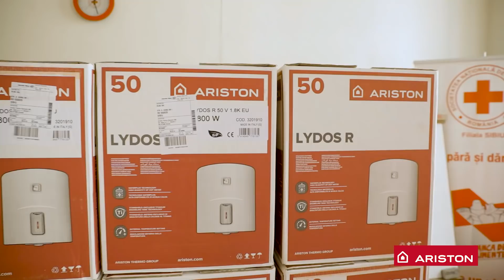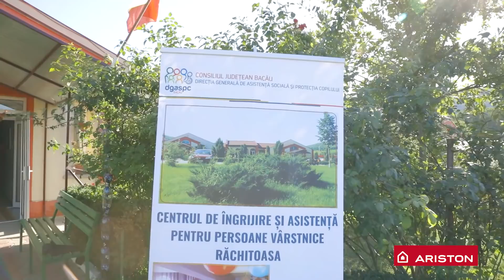Ariston Comfort Challenge România 2019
Ducem confort tuturor, pretutindeni, pentru al doilea an consecutiv.
Campania Ariston Comfort Challenge, desfașurată în parteneriat cu Salvamont România și Crucea Roșie, reprezintă misiunea noastră asumată de a transforma lumea într-un loc mai confortabil. Implică-te și tu! Împreună putem duce confortul chiar și acolo unde pare greu de atins!